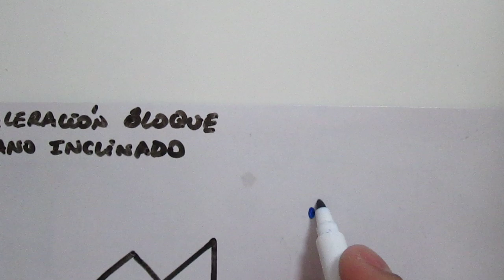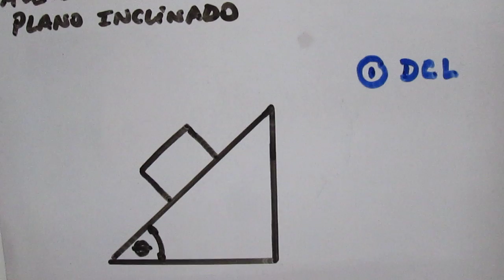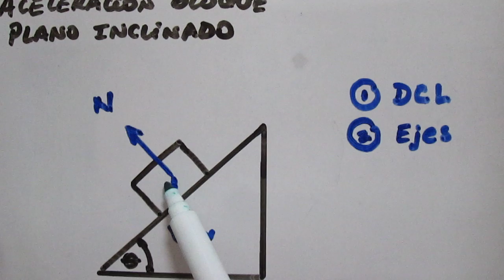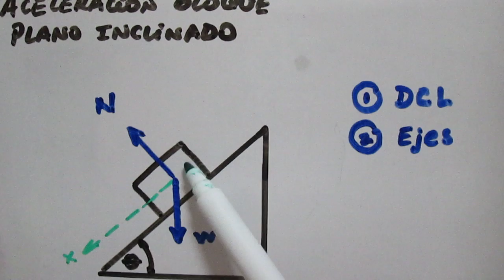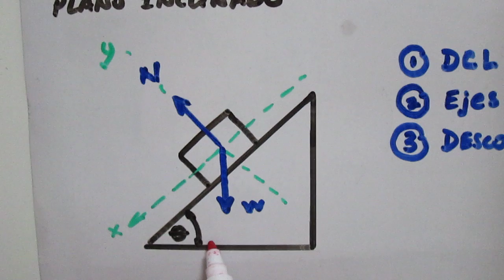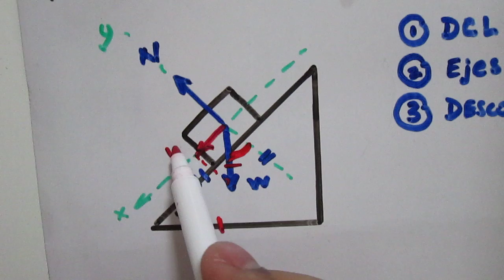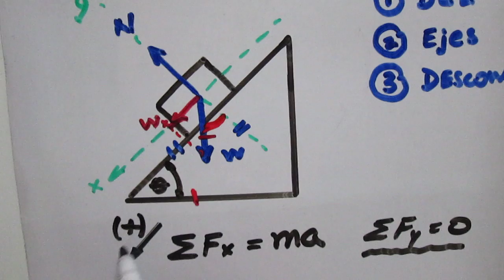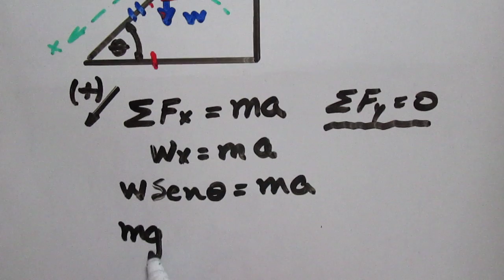Aceleración de un bloque en un plano inclinado sin fricción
Explicación de como calcular la aceleración de un bloque de masa m en un plano inclinado sin fricción. Procedimiento a seguir para aplicar la 2da Ley de Newton.